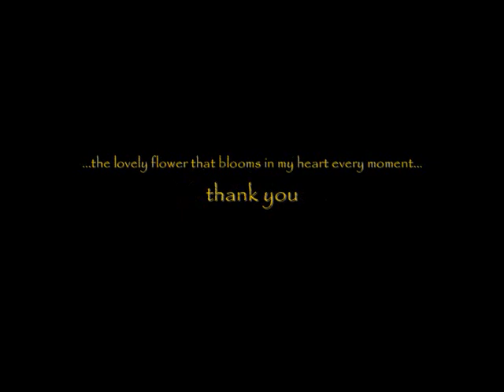Orange Boggy Winter "Orange Remembrance" - Composed, played and sung by Raffaele Ariante.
Original song and video, created and directed by Raffaele Ariante.